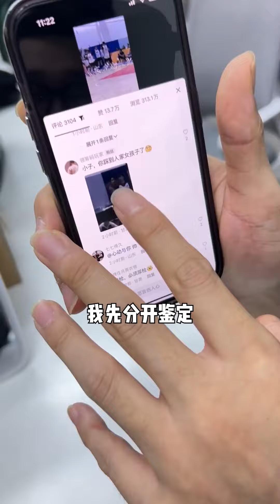逗记球场鉴定 黄文祺这球最终还是犯规了！野球帝